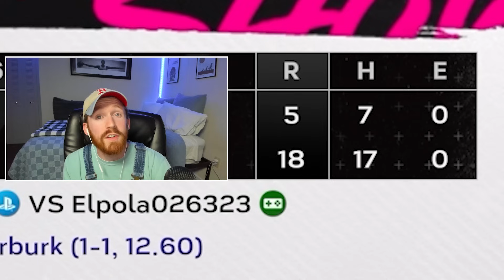Every Win = Steal Opponents Player!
Second Channel:
   / Playful Variety
Inspired By Channels Like Bordeaux, YFK, MMG, Koogs46, More Chuff, and Bengal